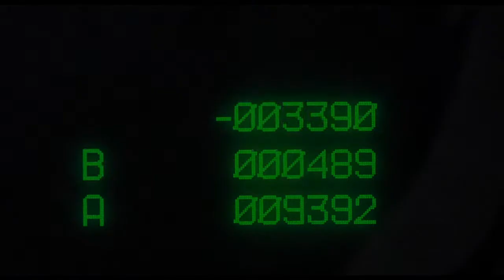Терминатор (1984) - Сара Коннор и Кайл Риз против Т-800 (15/17) | КИНОМиг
Сара Коннор и Кайл Риз против эндоскелета T-800.

В недалёком будущем военный компьютер "Скайнет" выходит из-под контроля своих создателей. Развязав ядерную войну, он порабощает остатки человечества. Власть на Земле захватывают роботы. Однако вскоре силам Сопротивления удается переломить ход событий и одержать победу. Возглавляет восстание против роботов Джон Коннор. Чтобы предотвратить своё полное поражение, компьютер "Скайнет" отправляет в прошлое, в 1984 год, робота-терминатора. Его цель — убить мать Джона, официантку из Лос-Анджелеса Сару Коннор, исключив тем самым появление на свет будущего лидера повстанцев. На её защиту Джон Коннор отправляет в 1984 год сержанта Сопротивления Кайла Риза...

В ролях: Арнольд Шварценеггер, Линда Хэмилтон, Майкл Бин, Лэнс Хенриксен, Эрл Боэн, Пол Уинфилд, Рик Россович, Уильям Уишер-мл., Кен Фриц, Джо Фараго, Хетти Линн Хертес, Филип Гордон, Стэн Йейл, Лесли Моррис, Хью Фаррингтон, Харриет Медин, Уэбстер Уильямс, Патрик Пинни, Чино Фэтс Уильямс, Мэриэнн Мюллерлайле, Том Оберхауз, Джеймс Ралстон, Энтони Трухильо, Бесс Мотта, Норман Фридман, Шоун Шеппс, Брюс М. Кернер, Барбара Пауэрс, Джон Е. Бристоль, Франко Коломбо, Дик Миллер, Билл Пэкстон, Брэд Рирден, Брайан Томпсон, Грег Роббинс.
Режиссер: Джеймс Кэмерон
Продюсеры: Дерек Гибсон, Гэйл Энн Хёрд
Сценаристы: Уильям Уишер-мл., Джеймс Кэмерон, Уильям Уишер, Гэйл Энн Хёрд

Канал "КиноМиг" - это большая библиотека лицензированных видеоклипов . Здесь вы найдете незабываемые моменты, сцены и строки из всех ваших любимых фильмов. Сделано фанатами кино, для фанатов кино.